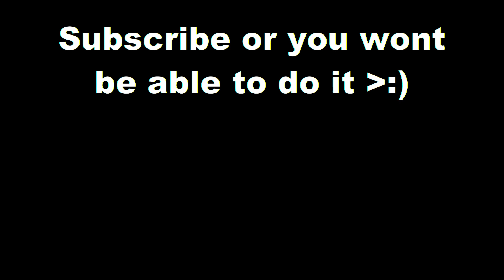where's my bobuk i did insane clutch..